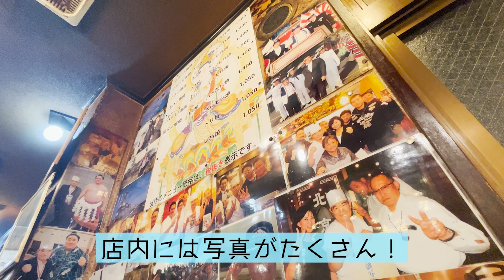スポーツ選手や格闘家が愛する上塩ロースがバカ美味い！焼肉北京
神奈川県川崎市 焼肉の北京
焼肉好きなら、食べに行く価値はありかと！